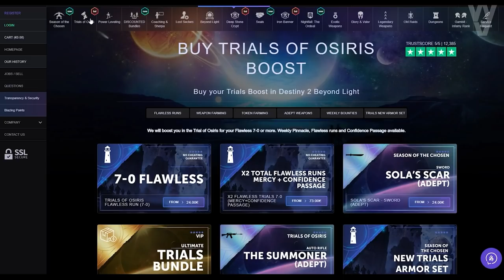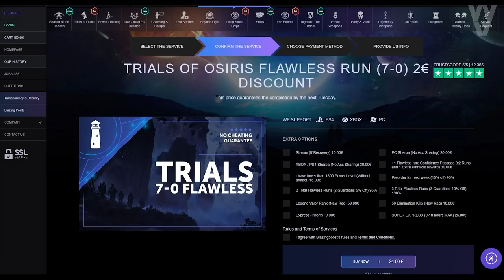LA INFINITY WAR de DESTINY 2! YA HA COMENZADO!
🎁🔥¡NUEVO SORTEO DE EMBLEMA EXCLUSIVO!🔥🎁
Sorteo 1 Emblema Exclusivo: VOCES EMPODERADAS! (*Muy Raro*)💯👌
Los requisitos son:
2️⃣Retweet al tweet fijado en la bio

► ¡Sígueme!
• Accesorios Gaming 10% dto. Código wildgamer
► Fuentes de información mencionadas en el video:
(Ninguna)

► Comunidad de PS4: TheWildGamers
• TEMPORADA 14! NUEVAS ARMAS!  NERF A CAÑONES DE MANO DE 120! NUEVO SANDBOX y MÁS | Destiny 2

💠MI PC:
• CPU: AMD Ryzen 7 5800X 3.8 GHz 8-Core Processor
• GPU/ Gráfica: Gigabyte GeForce RTX 3060 12 GB
• PLACA BASE: Asus ROG STRIX B550-F GAMING (WI-FI) ATX AM4
• CPU Cooler: Corsair H100i RGB PLATINUM 75 CFM
• Memoria RAM: Corsair Vengeance RGB Pro 32 GB DDR4-3200 CL16
• ALMACENAMIENTO: Samsung 970 Evo Plus 1 TB M.2-2280 NVME
• TORRE: Corsair iCUE 465X RGB ATX
• FUENTE: Corsair 850 W